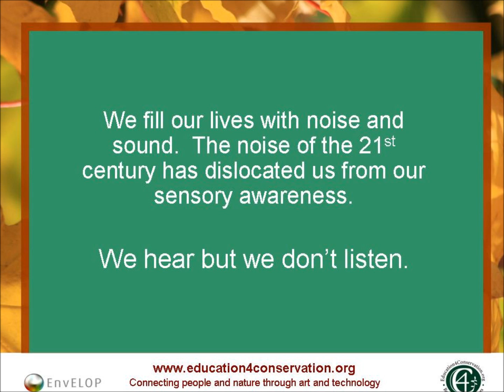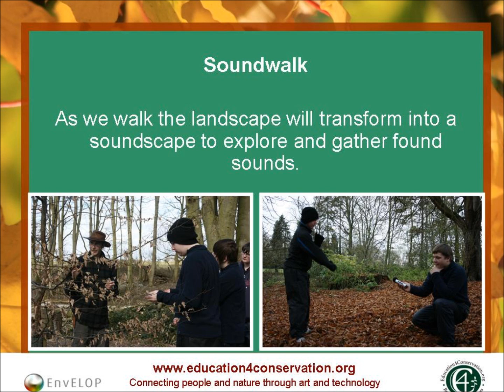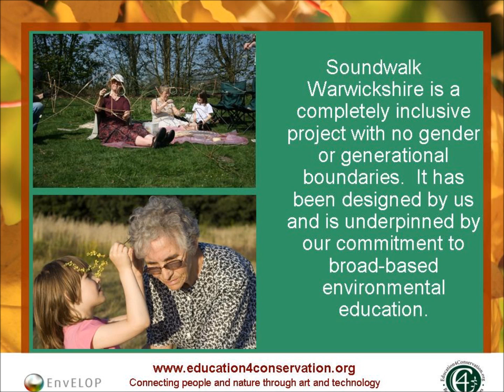Soundwalk Warwickshire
Soundwalk Warwickshire is an acoustic journey exploring the nature of sounds and the sounds of nature.